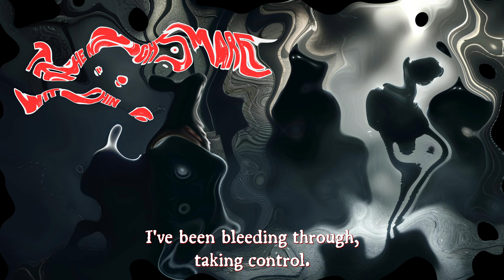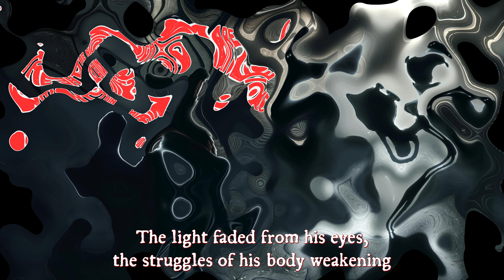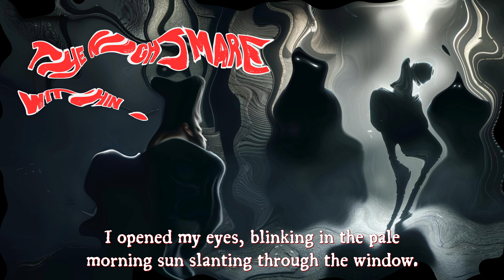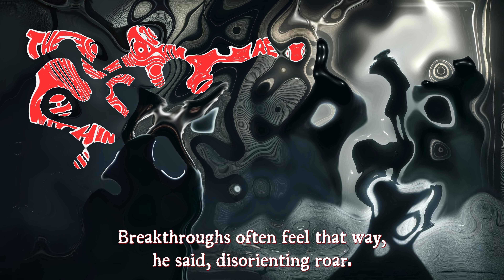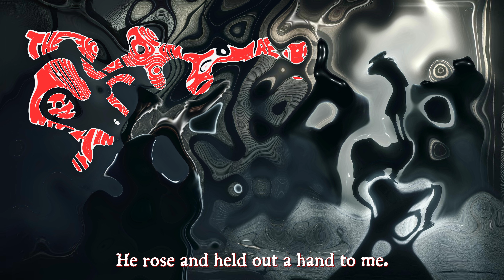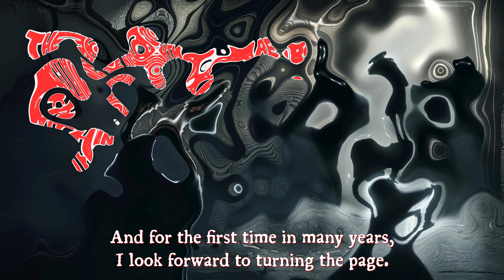Psychological Horror: Confronting Inner Demons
This bedtime sleep story will take a look into the dark corners of the human psyche. This chilling bedtime story explores the terrifying intersection of reality and nightmare through the story of a man haunted by his own mind. Witness as he navigates a sinister labyrinth, confronting ghostly apparitions and battling the shadows that stalk him through endless corridors of fear.

📖  Join us as we dissect the layers of psychological horror, examining themes of paranoia, mental health, and the haunting fear of being pursued by an unseen enemy. Whether you're a fan of thriller movies, horror novels, or psychological studies, this video promises a compelling look at what scares us the most — our own minds.

► Check out one of the best adaptations/rewrites of Edgar Allan Poe's The Tell-Tale Heart and The Pit and the Pendulum